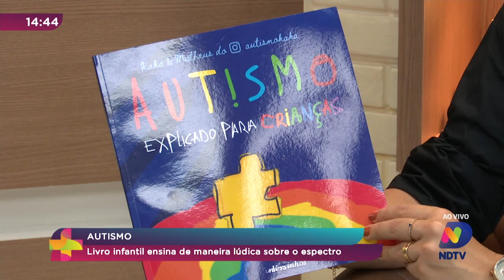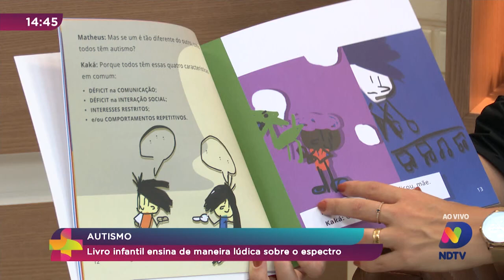Entrevista: escritora conta sobre livro infantil que ensina sobre o espectro autista